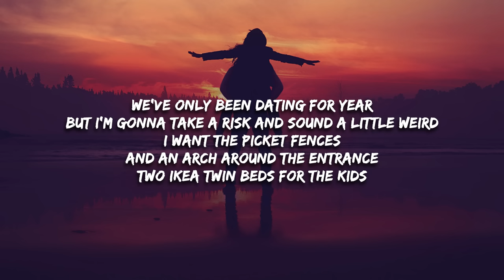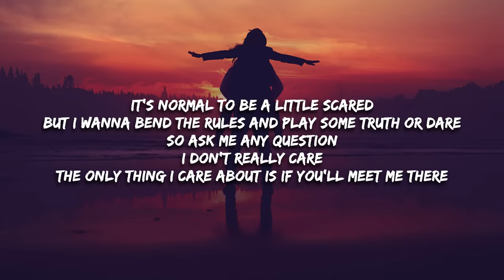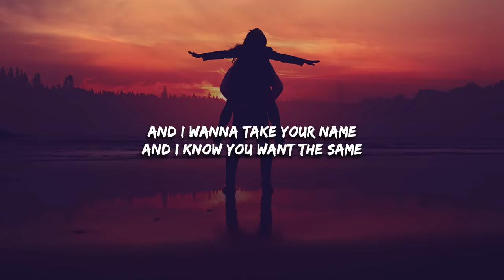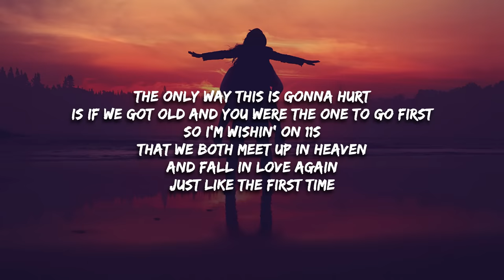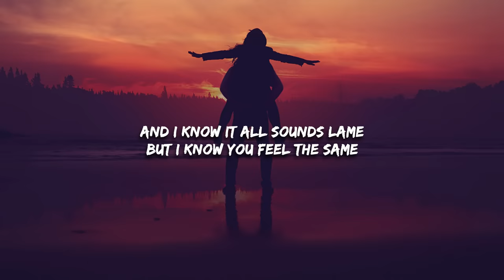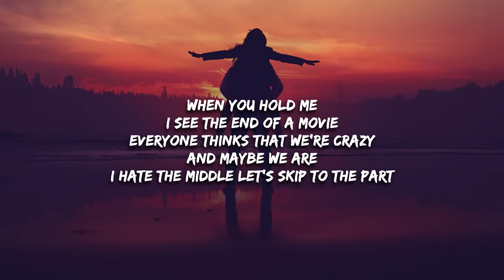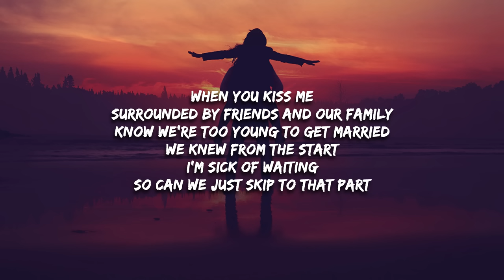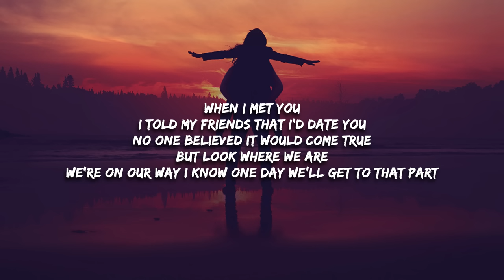Lauren Spencer Smith - That Part (Lyrics)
We’ve only been dating for year

So ask me any question

So I’m wishin’ on 11s
That we both meet up in heaven
And fall in love again
Just like the first time

Oooo
Oooo
Oooo